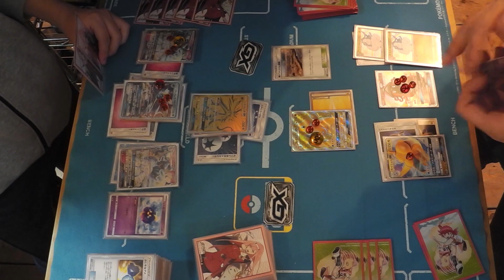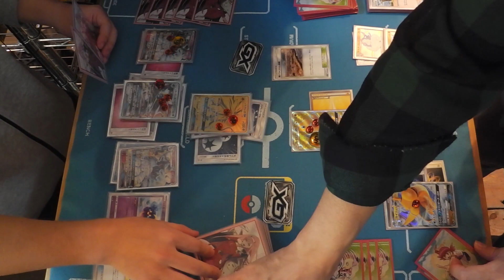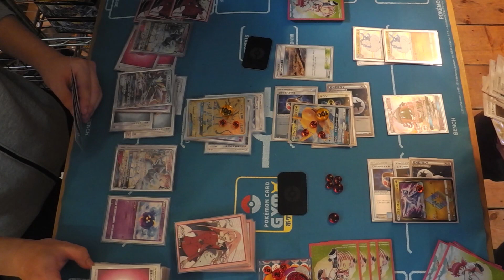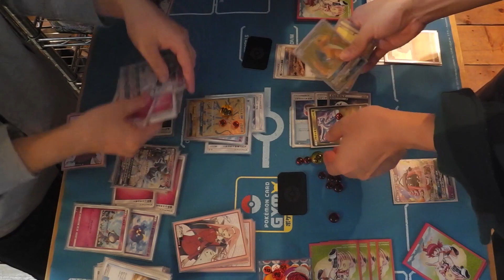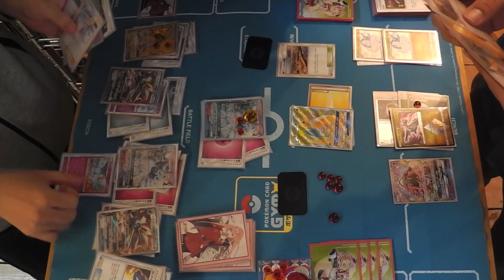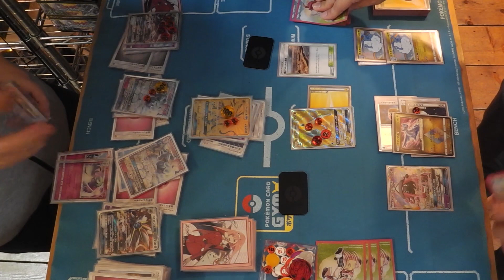アロキュウソルガレオ VS ワタル カイリュー デッキ【ポケモンカード ポケカ】